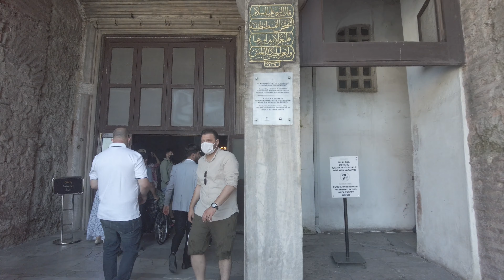The new HAGIA SOPHIA / AYASOFIA MOSQUE | JUNE 2021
Hagia Sophia, officially the Hagia Sophia Holy Grand Mosque, and formerly the Church of Hagia Sophia, is a Late Antique place of worship in Istanbul, designed by the Greek geometers Isidore of Miletus and Anthemius of Tralles.